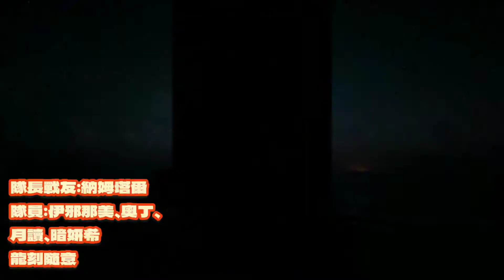煙幻的殺戮往昔 往事如煙 地獄級【納姆塔爾隊全暗全神成就通關】【楚顏殺姬 ‧ 虞姬】神魔之塔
煙幻的殺戮往昔 往事如煙 【虞姬 地獄級】【納姆塔爾隊全暗全神成就通關】